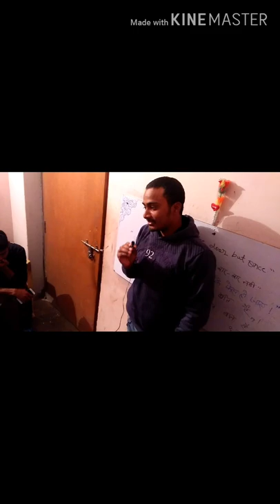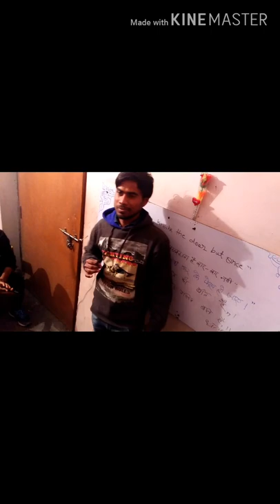KLD CLASSES me annual function /// SPEECH BY ALL FRIENDS .....